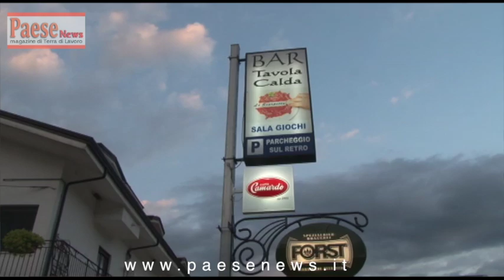Luciano Loffredo Pratella Ecco come sono Stato Aggredito